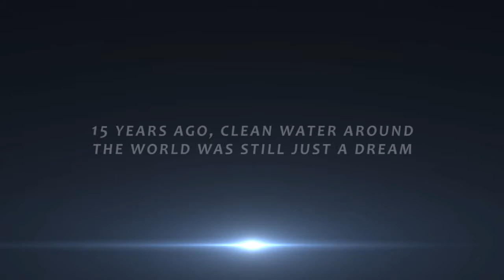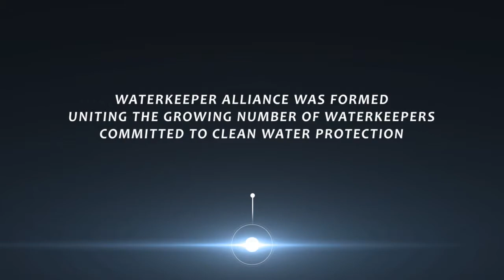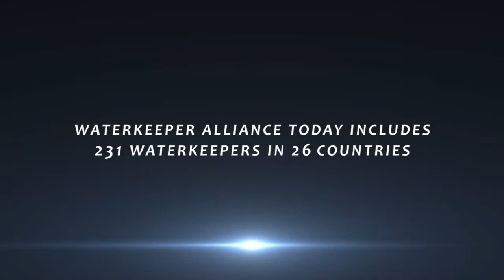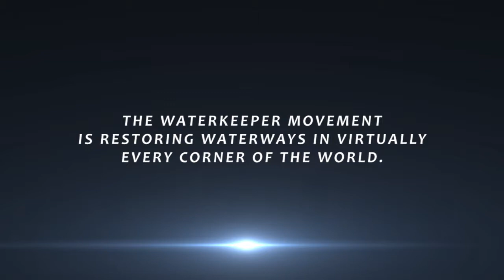Waterkeeper Alliance 15th Anniversary Video